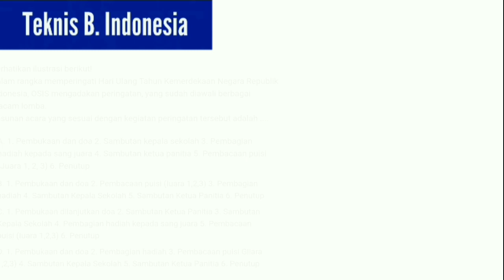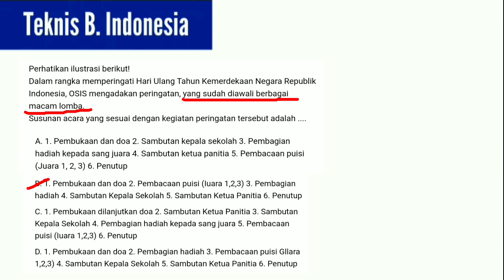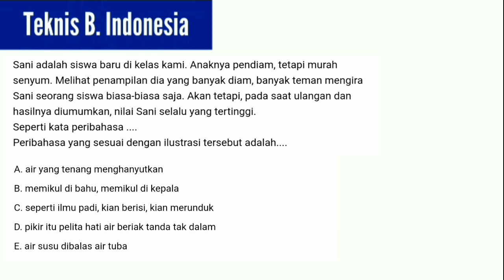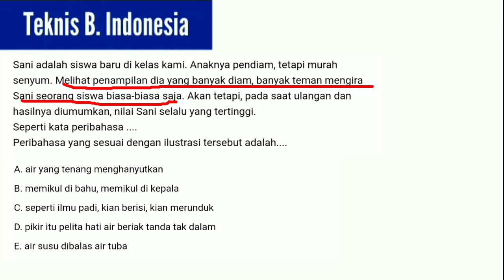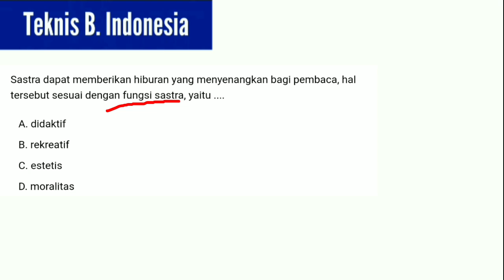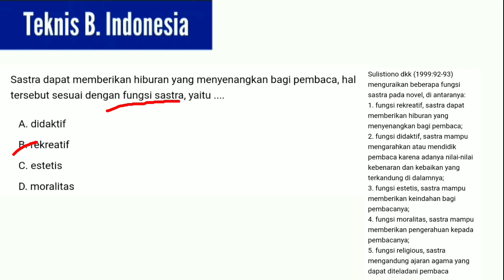Soal PPPK 2022 & Pembahasan Kompetensi Teknis Guru Bahasa Indonesia || Sesuai Kisi-Kisi Terbaru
Gunakan Kode "NRIS96F" Untuk Mendapatkan Potongan Harga